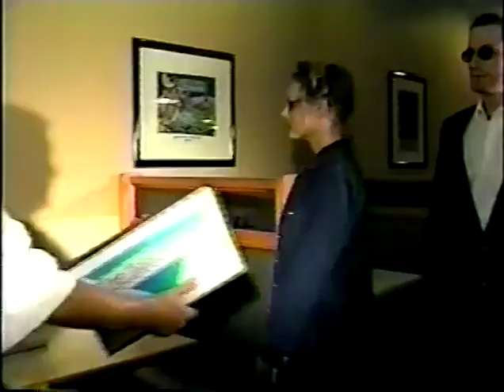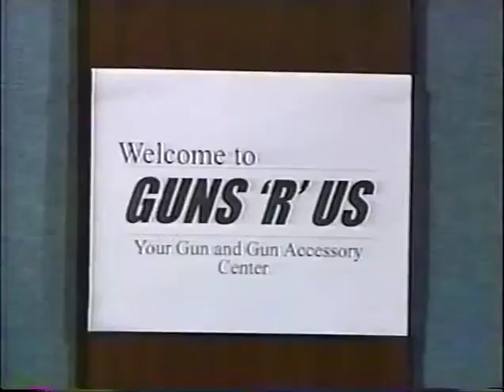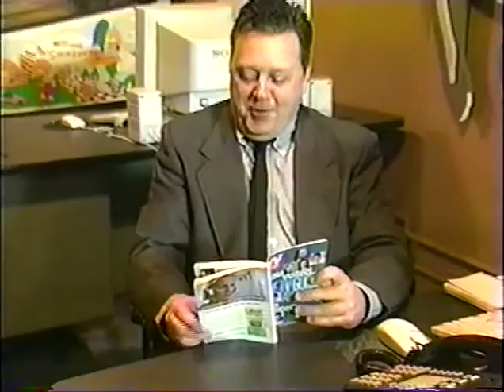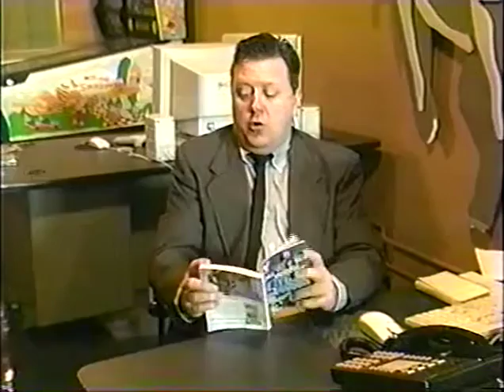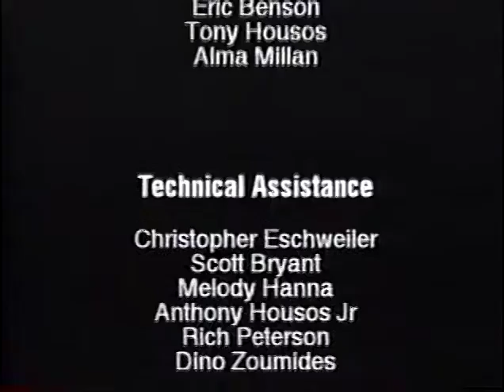Lowbrow Theatre - Community Access Comedy show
Lowbrow Theatre's "Civic Pride" entire show.